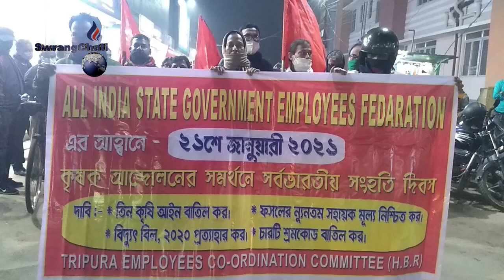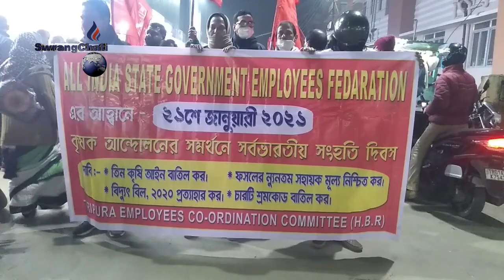II Hukbar kerong Rosana nangnai II khorang tisakha All India State Goverment Empolyees Fedaration